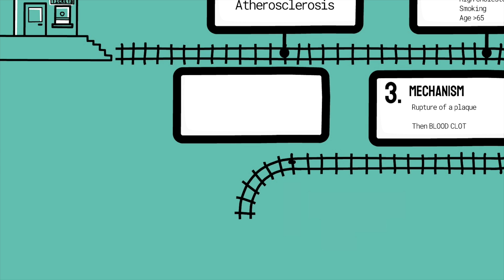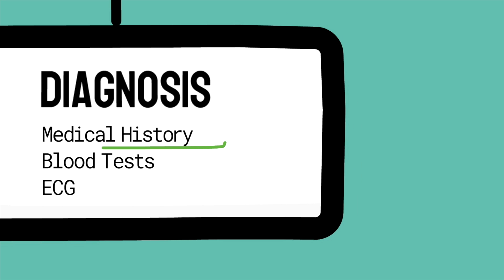Beating the Myocardial Infarction in only 2 minutes...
Hello and welcome to MediStop !

In this video, we will talk about myocardial infarction ! We'll cover the causes, symptoms, diagnosis and the treatments for a heart attack. Whether you're a medical professional or simply someone looking to educate himself, this video is a must-watch. So sit back, relax, and explore the world of myocardial infarction. Comment your topic you want me to approach next time!

Stay informed, stay smart !